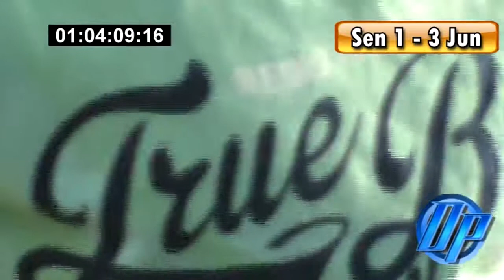Belghoria Champions League - Local Football Match in Kolkata West Bengal India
This video was captured by one of our friend. The video is very bad and jerky, So we apologies.